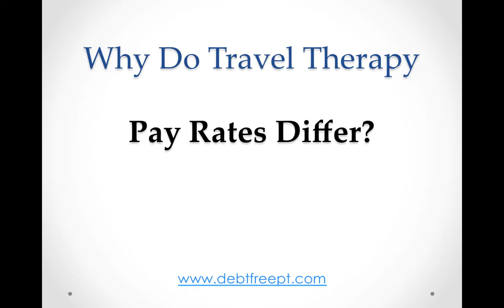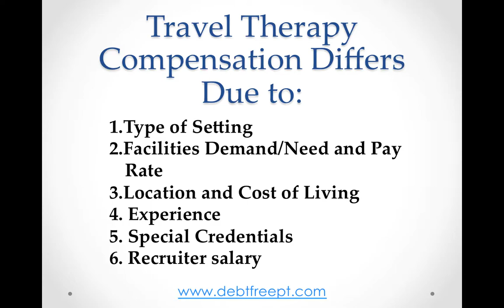Video Tutorial: Why Travel Therapy Pay Rates May Differ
Travel Therapy Guide's 5 Min Tutorial: In this video, I discuss why as a traveling therapist, you may get paid more or less for certain assignments. I will also discuss how you can use your understanding of these compensation variations to get PAID MORE as a traveling therapist!